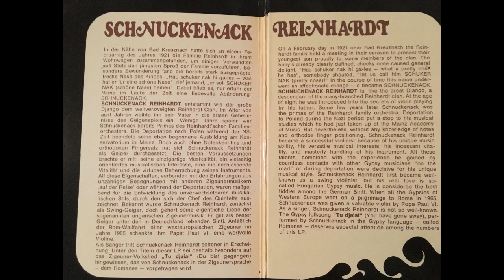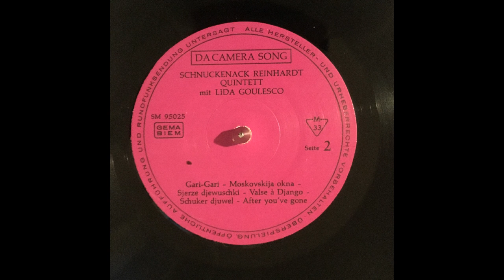Häns'che Weiss (Gitarre) - Valse à Django - LP Musik deutscher Zigeuner 3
Die Titel dieser LP wurden live bei Konzerten in der Heidelberger Stadthalle (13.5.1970) und im Ludwigsburger Kulturzentrum (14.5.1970) mitgeschnitten. - Ein Fund kürzlich auf einem Berliner Flohmarkt.